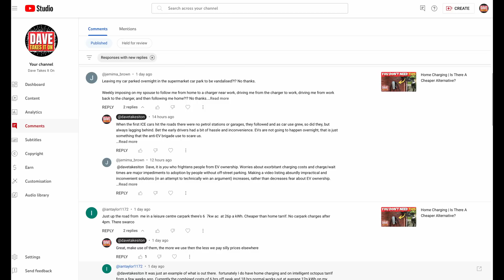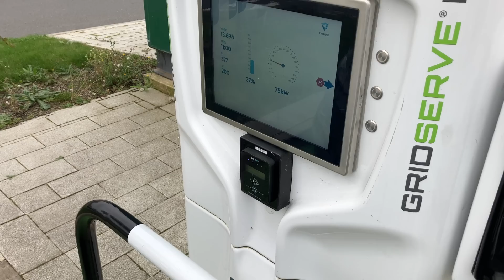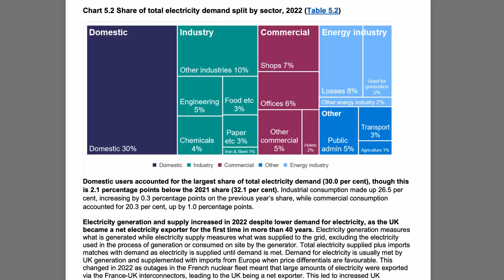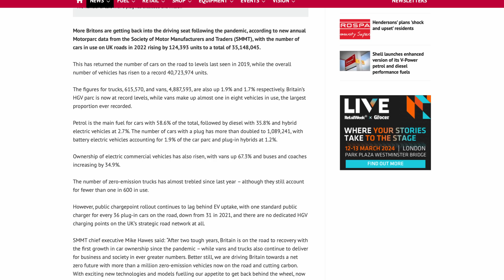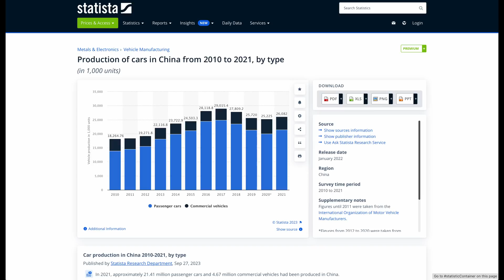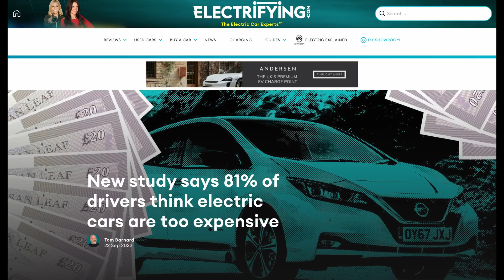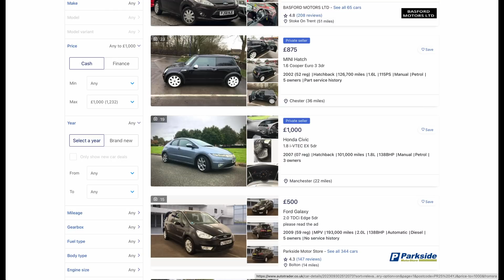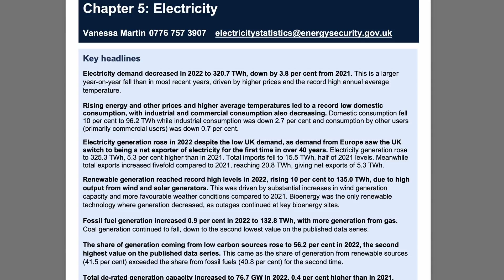Electric Vehicles | Do They Pose A Risk To The UK's National Grid?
Everybody and their dog has an opinion when it comes to EVs, and frequently it is mentioned that the UK electric grid won't have the capacity to support them. In this video, Dave Takes It On explores this hot topic issue and brings you the truth.

Patrons
Tom Davison
StokiePhil
Gary Heavens
Kodzo